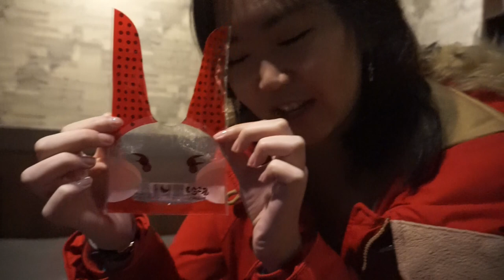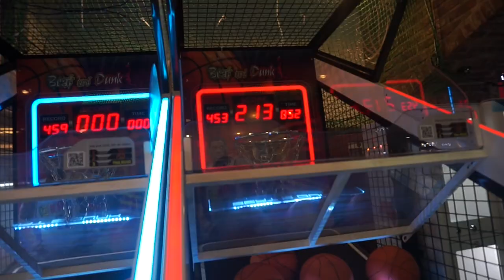ПНП: Ням Ням 22/12/15 | Diana L.